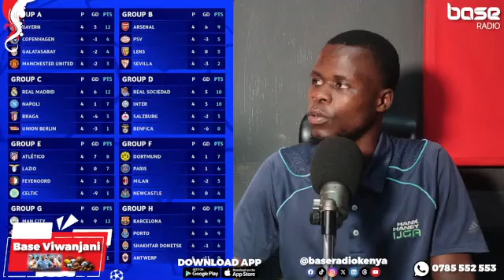Base Viwanjani| Gor Mahia Launches Their New Club Bus